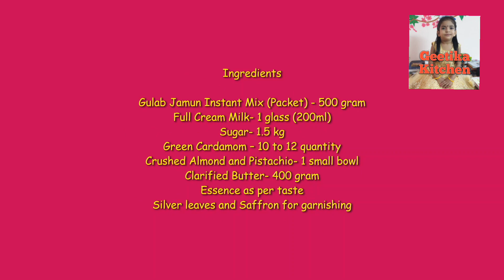Mtr Instant Gulab Jamun Mix |सबसे आसान गुलाब जामुन की रेसिपी| Instant Gulab Jamun Recipe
Hello friends, today I made Gulab Jamun recipe. Hope you like it. So, try it and share your dish with others too. Make this recipe at your home and share your experience with us in the comments section below.

Ingredients used:
Gulab Jamun Instant Mix (Packet) - 500 gram
Full Cream Milk- 1 glass (200ml)
Green Cardamom – 10 to 12 quantity
Crushed Almond and Pistachio- 1 small bowl
Clarified Butter- 400 gram
Essence as per taste
Silver leaves and Saffron for garnishing

CONFIGURACION PERFECTA para SAMSUNG A3,A5,A7,J2,J5,J7,S5,S6,S7,S9,A10,A20,A30,A50,A70//COOKING